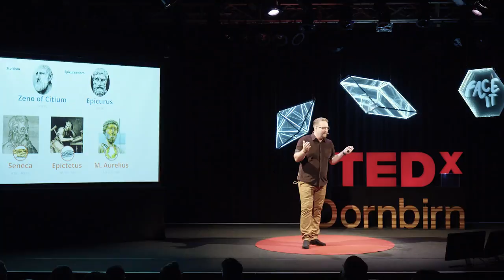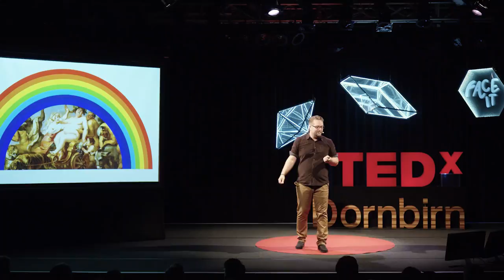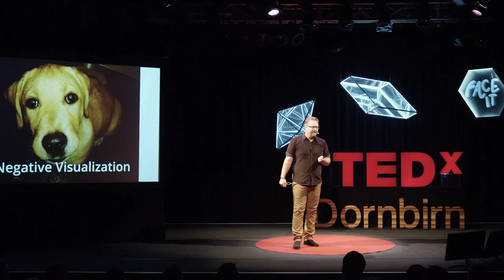A Greek Cookbook for Happiness in the Digital Age | Christian Baechler | TEDxDornbirn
Christian will serve you a greek meal for happiness in a hyper digital age. What can we learn from the ancient Greek and Roman philosophers to cope with the hyper-paced digital world? What are Seneca’s recommendations to use your smart phone? What do Dionysos’ orgies have in common with Tinder and the top 10 influencers in the beauty sector? This talk was given at a TEDx event using the TED conference format but independently organized by a local community.